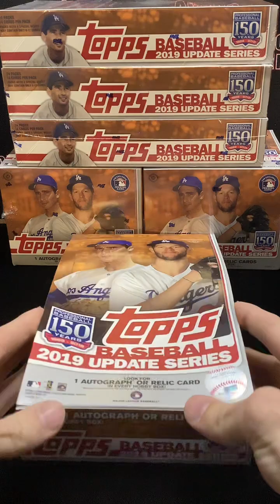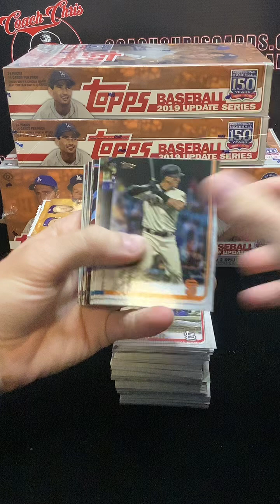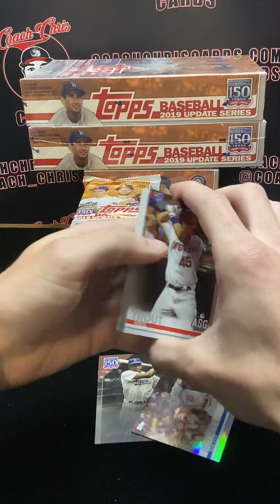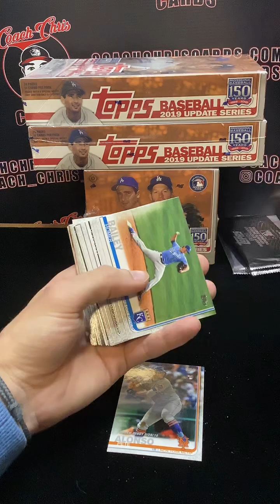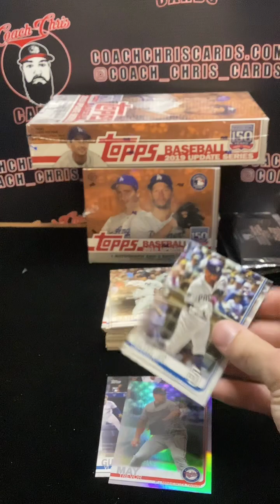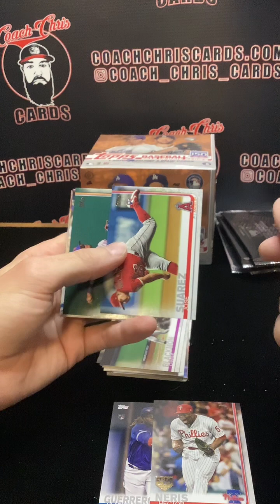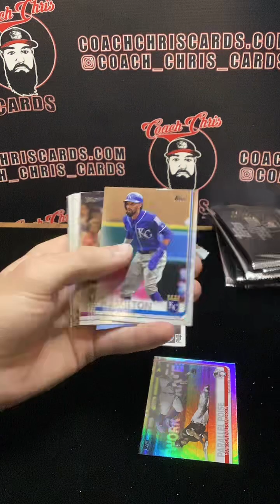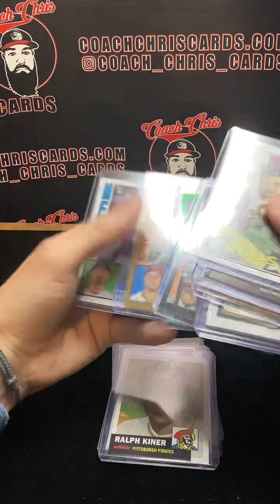TikTok 2019 Topps Update 6 Box Break #4 (04/09/2024)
TikTok 6 Box Break 2019 Topps Update
Break Number 4
(2) Jumbo Boxes
(4) Hobby Boxes
Ripped (04/09/2024) Approximately 9pm CT